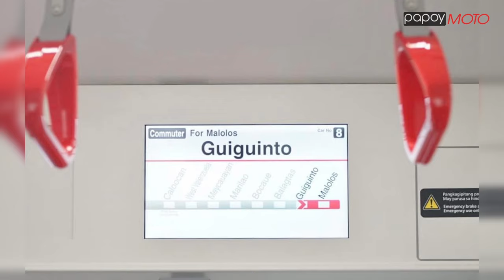DOTr Unveils the First 8-Car Train Set | NSCR Valenzuela Depot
PNR Clark Phase 1: NSCR Depot and Valenzuela Station update as of March 19, 2022
The 8-Car trainsets from Japan arrived in the Malanday Depot last December 2021. Another Trainset is expected to come on the second quarter of 2022